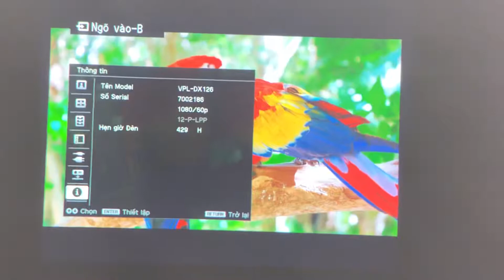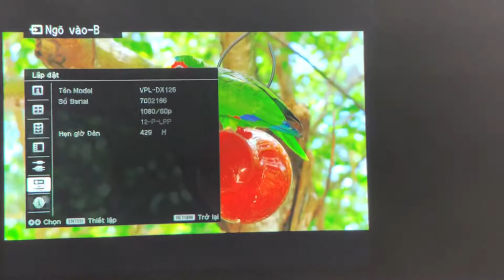Máy chiếu Sony dx126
VNPC